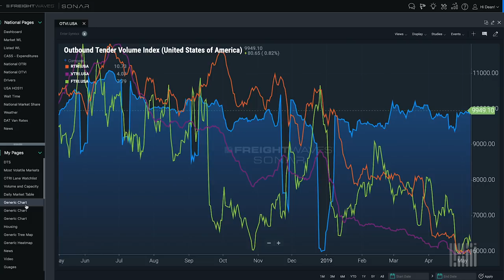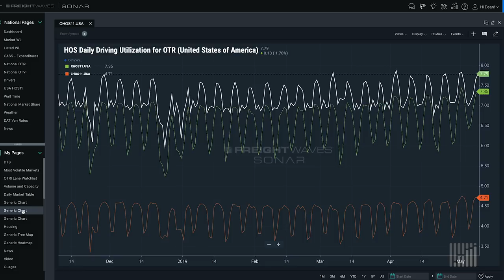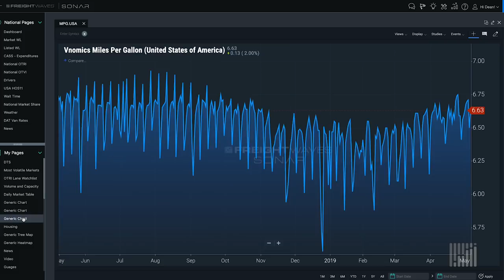FreightWaves NOW - May 9, 2019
In today's episode of FreightWaves NOW, Chief Insight Officer Dean Croke and Associate Editor JP Hampstead discuss year-over-year volume trends, available capacity by equipment type, and tightening reefer markets in the Southwest and Southeast.